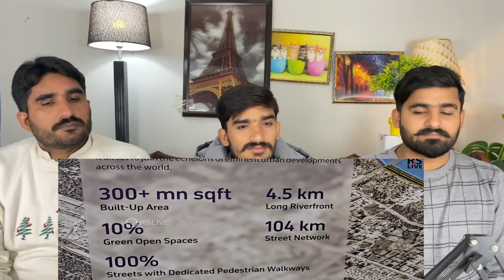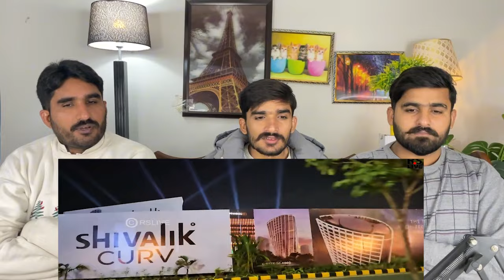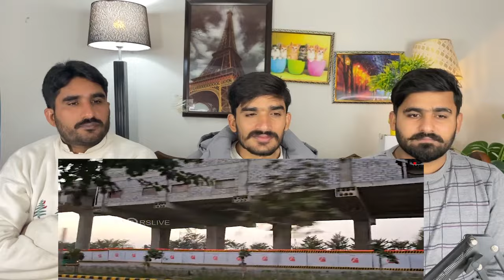GIFT CITY UPDATE | Gujarat | Most Advanced🇮🇳💪 |PAKISTANI REACTION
credit:

THIS VIDEO IS ABOUT GIFT CITY UPDATE | Gift City | Gujarat | Most Advanced🇮🇳💪